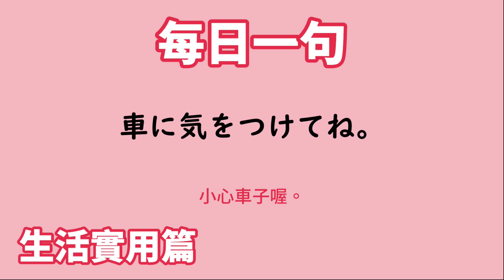【毎日一句】車に気をつけてね。（生活実用篇）